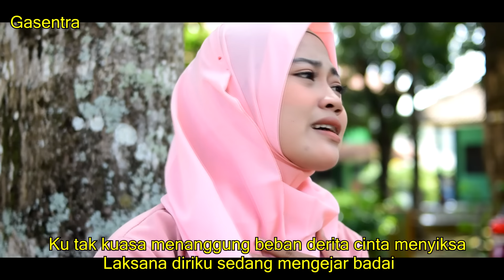Revina Alvira - MENGEJAR BADAI (Official Music Video)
Menampilkan dangdut cover
Judul       : Mengejar Badai
Cipt          : Nanang Suwito
Artis         : Wawa Marisa
Vocal       : Revina Alvira

Lyric ♫

Percuma kuberdayung di air yang deras
Percuma bersampan di lautan luas
Percuma, kugapai pulau asmara

Berjuta kata rayu membujuk cintamu
Hentikan murkamu membakar hatiku
Hentikan, berdosa sungguh berdosa

Ho-o-ooo ho-ho-ho-oo-ooo
Cukup 'ku mengalah agar tak berpisah
Namun batas kesabaran datang juga

Sia-sia kupertaruhkan harta, jiwa, dan raga
Namun pada akhirnya aku yang kecewa
Pada akhirnya kuterluka
'Ku tak kuasa menanggung beban derita cinta menyiksa
Laksana diriku sedang mengejar badai
Laksana 'ku mengejar badai
Kau halalkan segala cara
Demi kepuasan duniamu

Pada akhirnya kuterluka
Demi kepuasan duniamu

Izin Resmi dari pencipta (Nanang Soewito) lagu dan publisher.